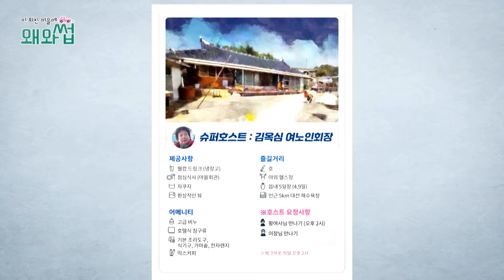[이 외진 마을에 왜 와썹 선공개] 뜻밖의 닭 배달을 마주한 브라이언X조나단X박준형😅 과연 닭 배달에 성공할 수 있을까?!, MBC 240604 방송